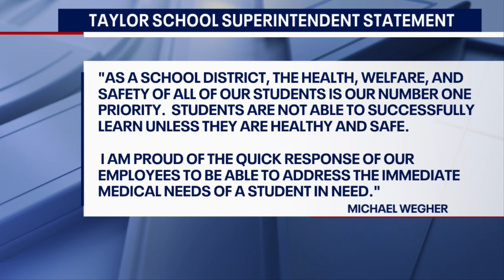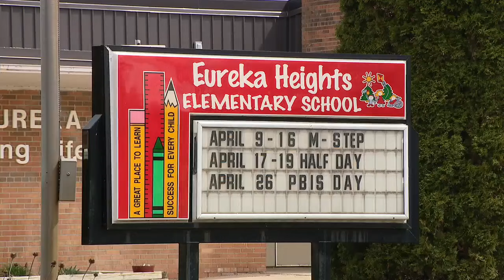Dad seeks answers after 5-year-old injured on Taylor school bus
The injury was caused on a parked school bus before class, in the parking lot of Eureka Heights Elementary School. Nearly a week later, and the child still will not share what happened.